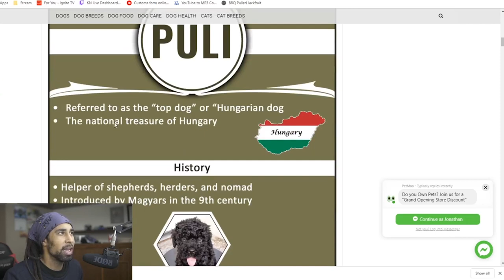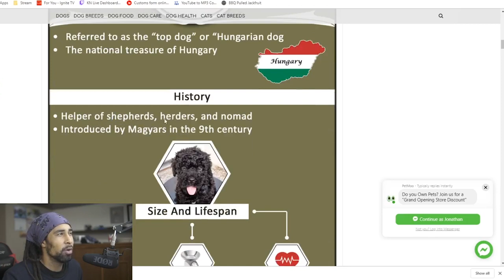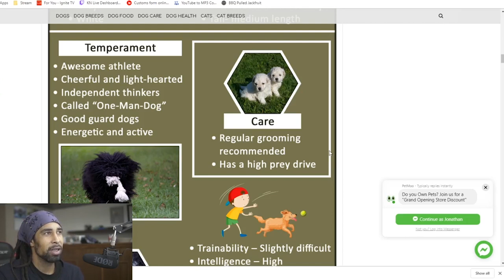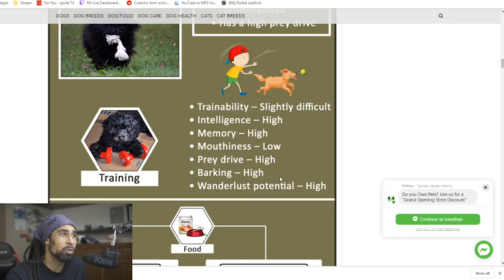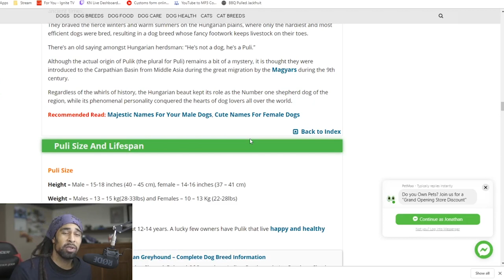How I Rescued a Puli